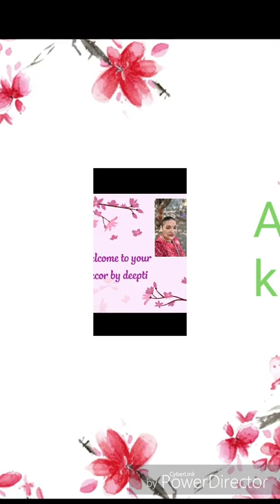Summer vacation# alibaug kihim beach beautiful resort with beautiful greenery# subscribe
Sai Inn..resort with greenery summer vacation # enjoy with family# family time..🥰🥰